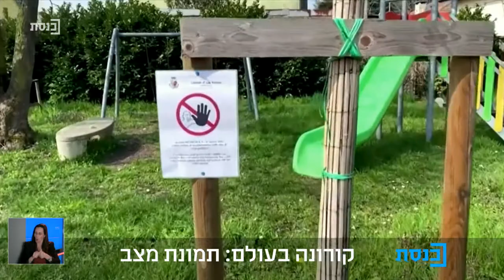משכן לילה עם הני זובידה - 26.3.2020